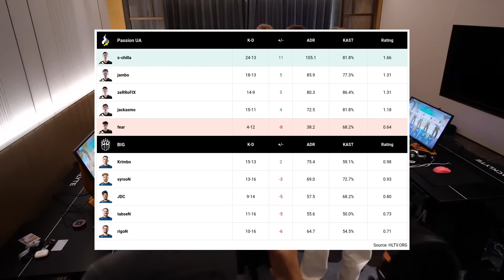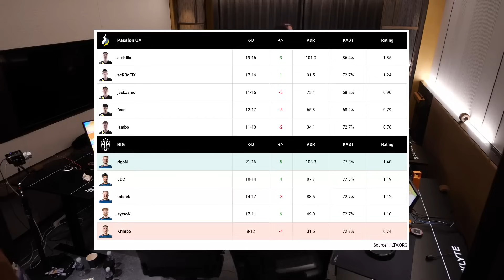НАЙКРАЩІ МОМЕНТИ МАТЧУ Big vs Passion UA | PWE CS2 EU RMR B 2024